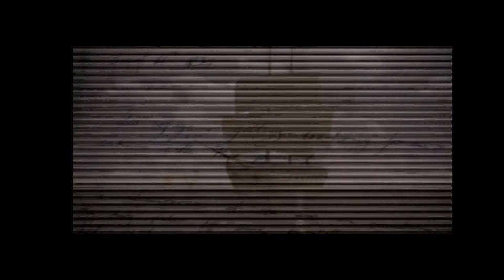Tomb Raider 3 - Caves of Khaliya